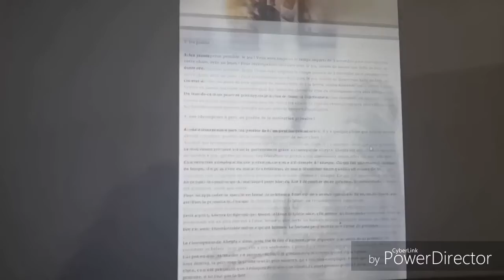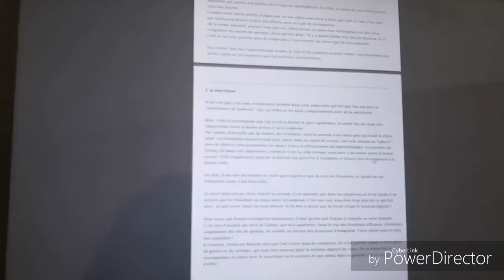Notre cours de demain !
Après un camion en panne mais qui démarre quand même si on le pousse, j'ai pu finaliser votre cours écrit de demain sur le thème "Pourquoi et Comment motiver mon chien !".
J'étais partie à la base pour vous en faire aussi une version vidéo, mais la version écrite étant très très très complète, je ne sais pas ce que je pourrais vous apporter de plus en vidéo.

Comme c'est le premier de cette nouvelle aventure, je pense attendre vos avis demain et je vous ferais une vidéo dans la foulée si jamais vous trouvez qu'il manque quelque chose. Pourquoi pas faire un live mardi soir sur ce thème pour les inscrits !

✅ Vous n'êtes pas encore inscrit ?

Hâte de vous retrouver demain matin, je pourrais voir vos réactions depuis le garage auto, le camion a besoin de bien des réparations :)